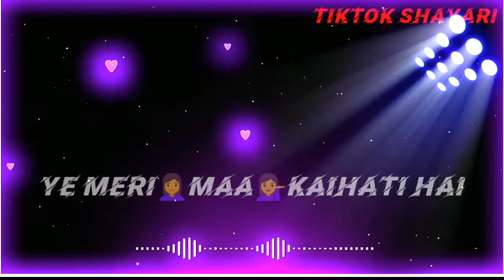💓New Romantic Shayari WhatsApp Status Video 2020💔 | Love Poetry Status | Tik Tok Shayari Status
○✔️Daily video uploaded

○🔍Channel Name|=TIKTOK SHAYARI

○😎Editing by:-VINAY BHARTI

○  📎Tags📎
poetry status,
shayari status,
tik tok sad shayari whatsapp status,
love shayari status,
shayari,
love shayari whatsapp status,
romantic shayari,
shayri on true love whatsapp status,
sad poetry status,
shayari status,
new shayari,
tik tok shayari whatsapp status,
shayari video,
romantic status,
new shayari 2020,
love poetry,
romantic love shayari whatsapp status,
poetry,
love shayari whatsapp status female,
new romantic whatsapp status,
cute love raj,
poetry status for whatsapp female,
poetry status,
shayari status,
new whatsapp status 2020,
cute love raj whatsapp status,
new whatsapp status video,
shayari status,
poetry status,
status shayari,
shayari,
tik tok shayari,
love poetry,
tik tok shayari video status,
love tik tok video whatsapp status,
romantic shayaris in hindi whatsapp status,
romantic shayari,
new status,
status shayari,
status new,
shayari hindi status,
status video,
shayari video,
status shayari,
romantic shayari,
shayari status new,
sher shayari status,
love shayari 2020,
whatsapp status video shayari,
love sad shayari whatsapp status,
new shayari status whatsapp,
tik tok shayari,
shayari video status
cute love raj shayari,
tik tok shayari video whatsapp status,
tik tok shayari status for whatsapp,
status shayari video,
tik tok love song whatsapp status,
shayari tik tok videos status,
shayri on true love,
shayari urdu,
shayari video,
true love shayari whatsapp status,
dard bhari shayari,
romantic poetry,
motivational shayari status tik tok,
poetry tik tok status,
new tik tok shayari status,
love poetry in hindi whatsapp status,
whatsapp status video poetry urdu,
tik tok whatsapp status video,
status poetry,
sad poetry status,
sayari status,
sayri status,
tik tok video whatsapp status,
shayari for whatsapp status,
today new whatsapp status video,